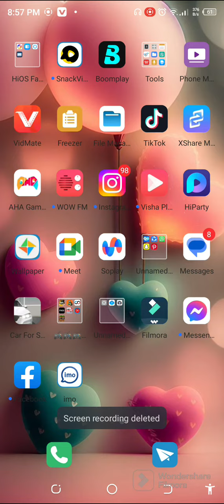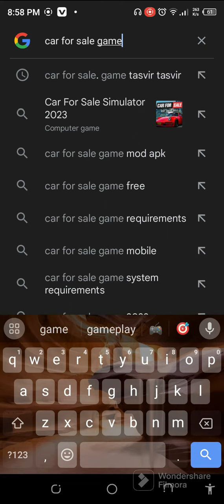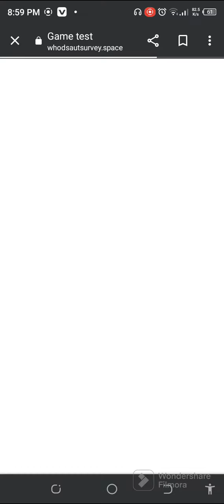car for sale game download ka tarika